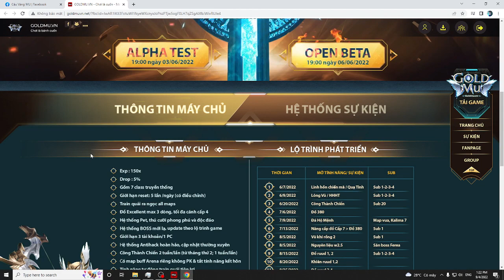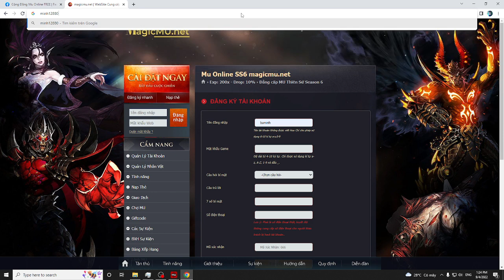She must be so cold #02